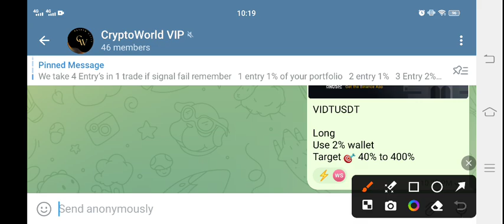1M BabyDoge Coin News Today! 1M BabyDoge Price Prediction Today